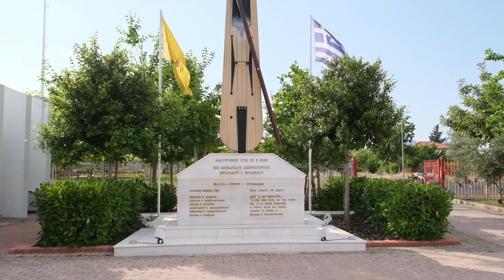Επίσκεψη του Κυριάκου Μητσοτάκη στον Ασπρόπυργο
Τον Ασπρόπυργο επισκέφθηκε το απόγευμα της Πέμπτης 8 Ιουνίου ο πρόεδρος της ΝΔ, Κυριάκος Μητσοτάκης.